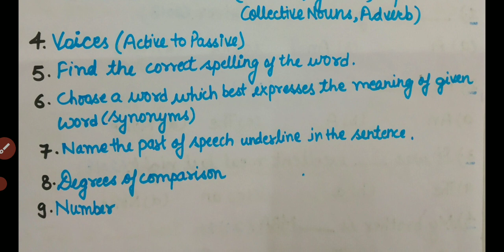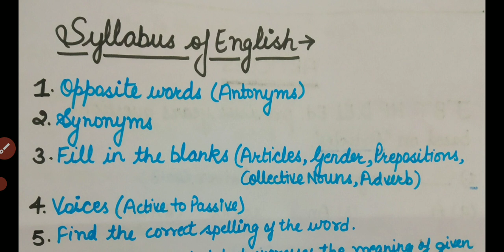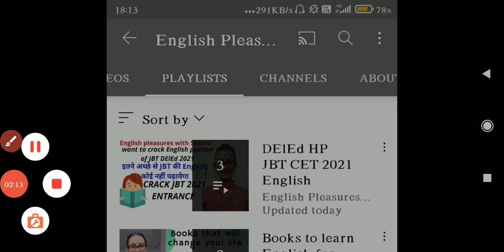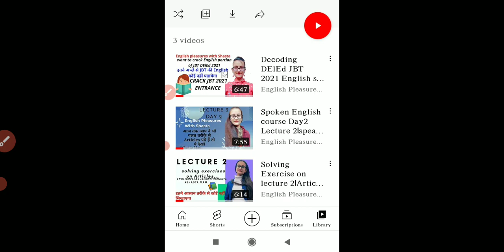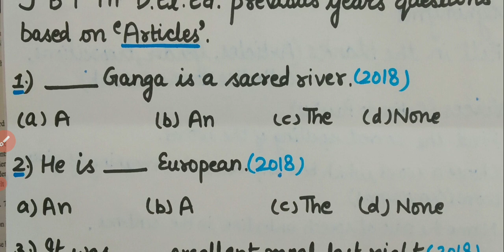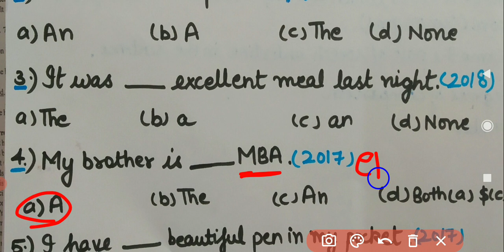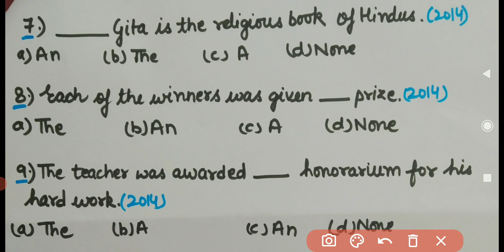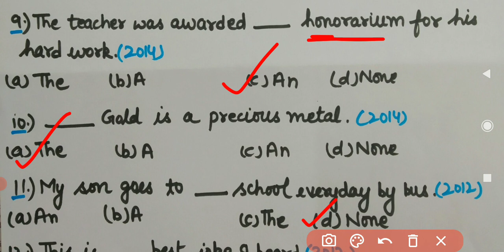Previous year questions based on Articles to Crack all 2021 Exams |Day1|English|HPexams 2021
Hello everyone  I want to improve your vocabulary and  pronunciation along with your speaking skills and all those important things that one should improve. I promise all of you to provide you best information amd best videos as far as possible. I will try to help you at any cost.

Id- official.shasta

All queries will be posted and answered and I will try to clear all your doubts.
Concluding- All your suggestions are welcomed.
Gratitude🙏🏻😊
Need your support
Shower your love...
Hope we will be a big family soon.